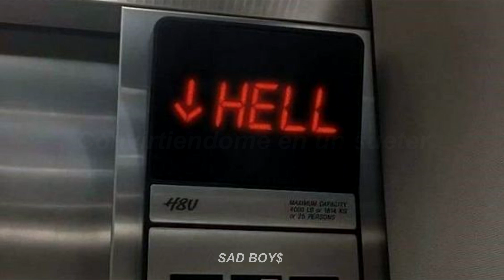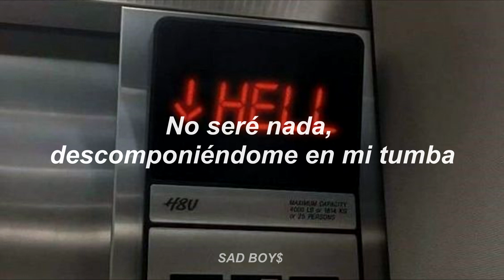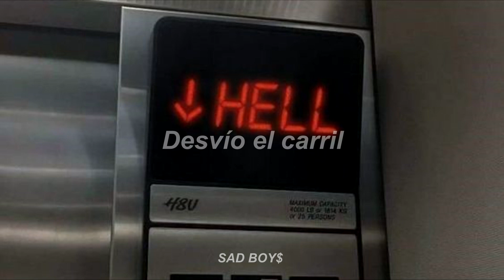$uicideBoy$ - Kill Yourself Part III [Sub Español]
[Intro: Butterfly Boucher]
It's not fair, I found love
It made me say that get back
You'll never see daylight
If I'm not strong, it just might

[Verso 1: Ruby da Cherry]
They figure me a dead motherfucker
But I'm just a motherfucker that wanna be dead
$now Leopard with the lead in his head, turnin' me into a sweater
Bitches use me as their fucking bedspread
I be the silhouette of a sunset
Smoke a cigarette while I compress my depression
Stare into the violet fluorescent lights, makes me violent
I'm tryna get the highest I can get before I overdose and die
My ribs are nothing but an empty cage, black hole in my chest
Big bang, Yung Plague on the tip of a wave
In my head, I feel like I'm a guest, so I'ma throw it all away
Because when I am dead, I will be nothing decomposin' in a grave
I'm matter, but I don't matter
I can feel my skull shatter from the dull chatter
Brain splattered on the wall
Grey stains won't dissolve, gonna have to paint it

[Verso 2: $lick $loth]
Always boasting my emotions on how I'm so fucking broken
Think I'm joking when I'm talkin' about blowing my head open
'Til the moment you walk in and find my body motionless
Wrists slit, thoughts of $licky falling in an open pit, shit
Always burn my bridges 'cause I'd rather fall in ditches
If life's a game of inches, then my dick has been the biggest
And my goal's to fuck the world until that motherfucker's twitchin'
Lane switchin', same mission, to die and blame my addiction, bitch